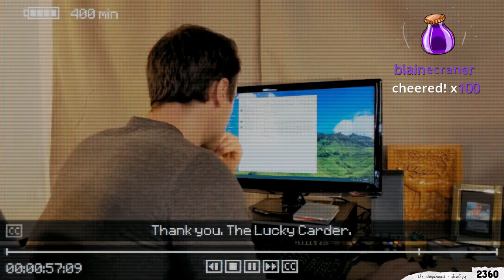[ToG] Inscryption Act 3, hours of insanity but I'm STILL confused...